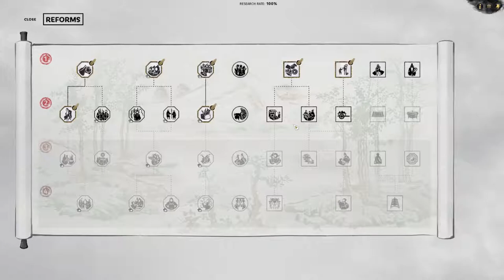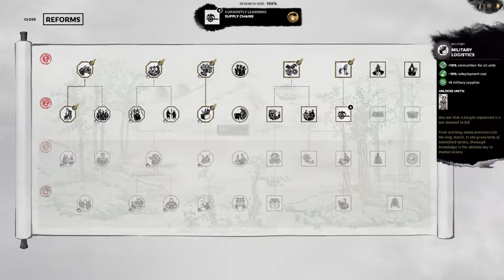WRATH AND BLOOD! - Sima Liang (Legendary Romance) | Ep. 05 | Total War: Three Kingdoms Eight Princes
Ready for some real challenge? Sima Liang’s playstyle is certainly different when compared to all other factions in Three Kingdoms, and should make for an interesting challenge when playing on Legendary difficulty. All I can say for certain is that this series will be full of cowardly warlords bending the knee to the almighty Sima Liang.

Rule with me as Sima Liang on LEGENDARY difficulty as we prove ourselves to our traitorous brethren as the supreme puppet and vassal master of Ancient China! The rest of the Sima clan has no chance to reunite China as long as Sima Liang still stands tall and commands his vassals with an iron fist.

Are you still playing the Eight Princes DLC or have you gone back to playing standard Three Kingdoms? Did you think that the Eight Princes DLC was fun and worth the price? What’s your favorite thing about playing the Eight Princes DLC? If there is one thing that you would add to the next DLC for Three Kingdoms, what would it be?

I would LOVE to hear your thoughts on these questions and any other topics related to the Total War series and the Eight Princes DLC!

I would love to have you as part of my community! Feel free to check out the links below to stay in touch!

GUANXI SYSTEM

Modeled on Guanxi, the Chinese concept of dynamic inter-relationships, Total War: THREE KINGDOMS takes a paradigm-shifting approach to character agency, with iconic, larger-than-life heroes and their relationships defining the future of ancient China. Each of these characters is brought to life with their own unique personality, motivations, and likes/dislikes. They also form their own deep relationships with each other, both positive and negative, that shape how your story plays out.

ARTISTIC PURITY